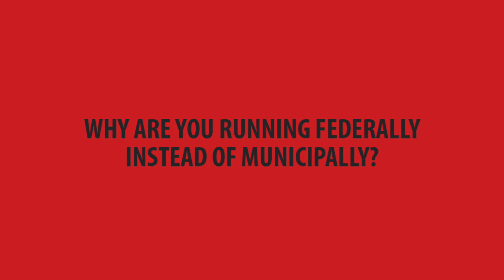Election 2021: Why run federally, not municipally?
Someone asked at Thursday’s fireside chat why I’m running federally instead of municipally.